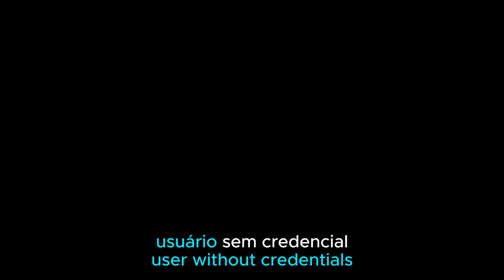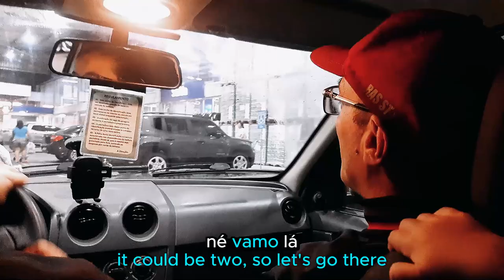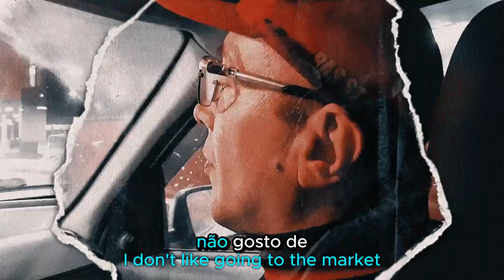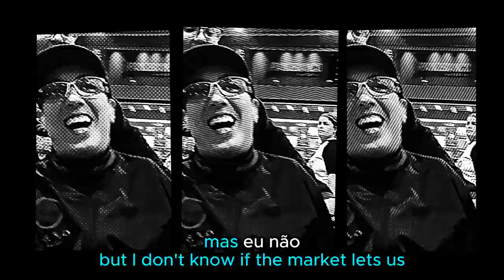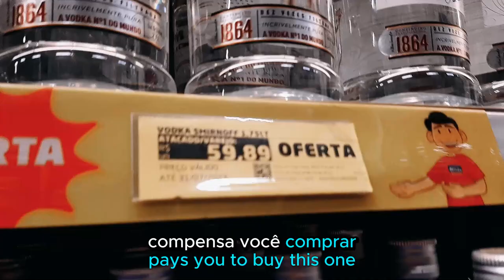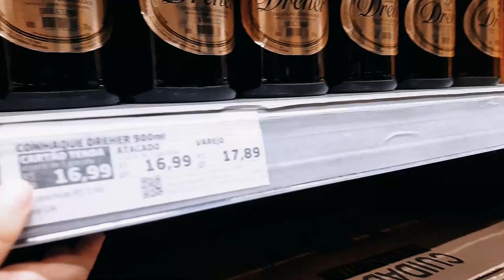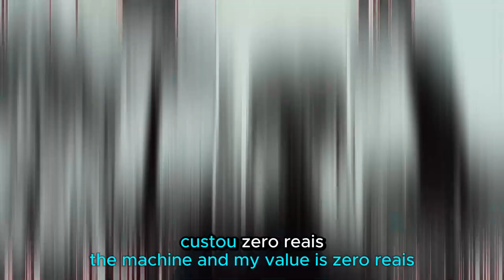♿ Dia Agitado: Tortex e Cleide em Uma Missão de Compras no Mercado Para as Batidas da Praia Grande!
Mercado com a família, acompanhe as nossas compras, Após um dia exaustivo trabalhando na praia, Tortex, Cleide e sua família tem que enfrentar no mercado lotado com seus filhos Davi Lucca e o Miguel, para abastecer o estoque de produtos a fim de produzir batidas na Vila Guilhermina, Praia Grande, São Paulo.

Um pai de família deficiente físico mostra sua luta com superação para sustentar a família com vendas na praia

Motrando o dia-a-dia de um vendedor ambulante deficientes físico na praia com sua familia e filhos na no bairro Vila Guilhermina São Paulo Praia Grande, mostrando pontos turisticos da cidade com a melhor batida da praia.

♿deficiente físico
↖️ Pai do Ale,Miguel e do Davi
📚 Teacher
🏖 vendedor 🍹
🇾🇪 tricolor
🎬 youtuber
Sempre Dando o melhor de mim!
Seja O Melhor, Você Está Aqui Por Um Motivo!

♿Dia Agitado: Tortex, Cleide e Filhos em Uma Missão de Compras no Mercado Para as Batidas da Praia Grande!